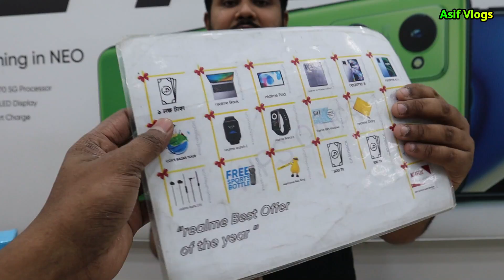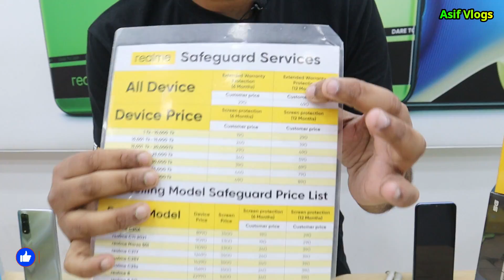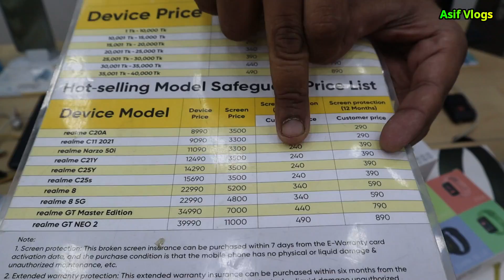realme smartphone price in Bangladesh 2022📱 realme mobile phone price in BD 2022📱 asif vlogs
Address:
  SHOP NAME: TAREK TELECOM
  Shop- 3, Shomit Bhaban,
  Mirpur-1Near Bus Stand,  Dhaka- 1216